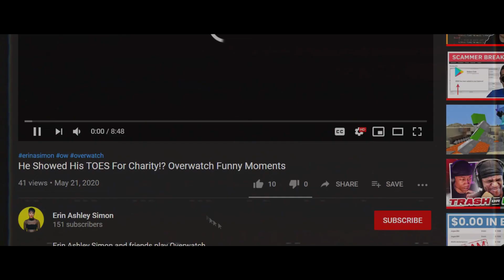I Beat a PRO GOLFER!? ft. Tisha Alyn | WGT Golf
Erin Ashley Simon and Tisha Alyn compete in World Golf Tour. They talk about golf trash talk as Erin learns the game.

erin ashley simon twitch stream highlights tisha alyn abrea professional golf wgt esports world golf tour gameplay